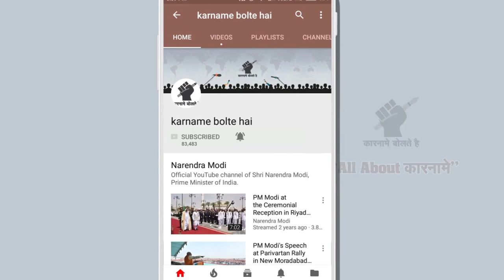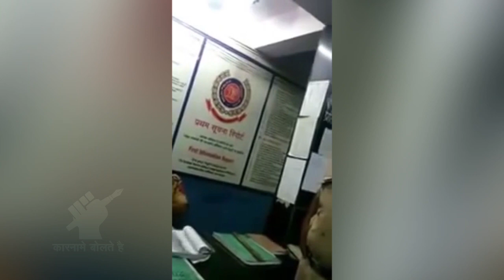Delhi police shame on you || Viral Video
Narendra Modi
Prime Minister of India
BJP

Amit Shah
BJP President

jio
reliance

Sonia Gandhi
Congress president

Rahul Gandhi
Congress vice-president

Nitish Kumar
JDU

Mamata Banerjee
TMC

Amarinder Singh
Chief Minister, Punjab
Congress

Arvind Kejriwal
aam aadmi Party
aap

RJD chief

Baba Ramdev
Yoga guru
patanjali

Punjab MLA

Donald Trump
US President